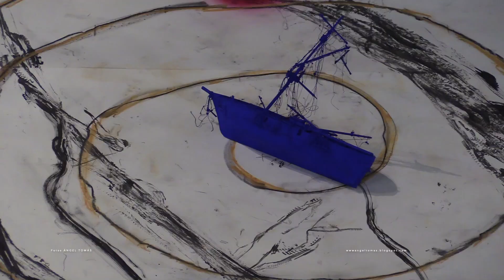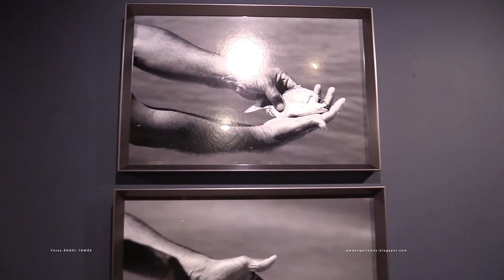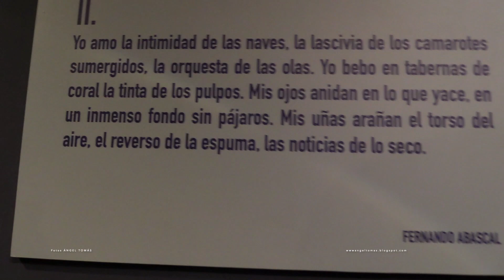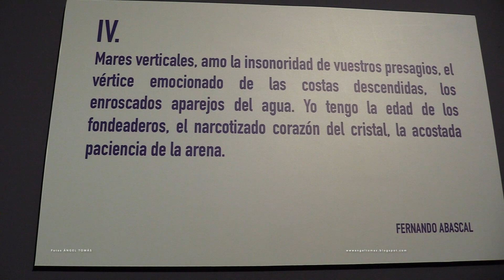MAR VERTICAL proyecto multidisciplinar 31-10-19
FOTOS ÁNGEL TOMÁS
Exposición MAR VERTICAL en el Museo Marítimo del Cantábrico del 31 de octubre al 5 de enero 2020, es un proyecto expositivo multidisciplinar, comisariado por Eva G. Fernández Ortiz.
En las profundidades oceánicas con "La llamada del mar" de W.H. Hodgson.
Rafael Leonardo Setién, pintor.
Jesús Alberto Pérez Castaños, esta vez como fotógrafo.
Pelayo Fernández Arrizabalaga, compositor musical con el saxo.
Y los versos del escritor y poeta Fernándo Abascal.